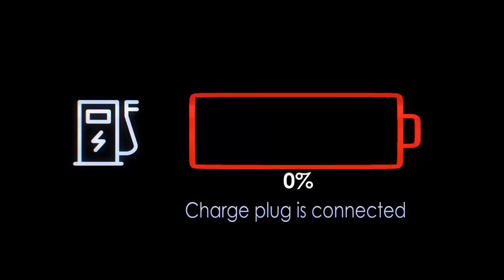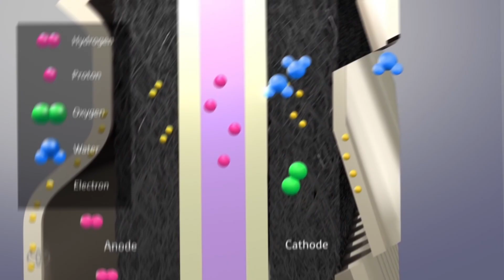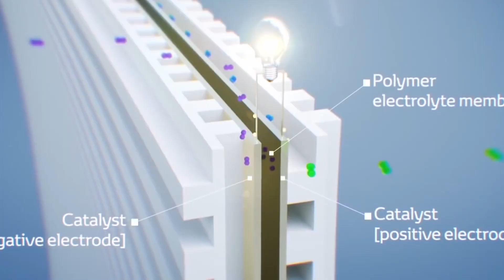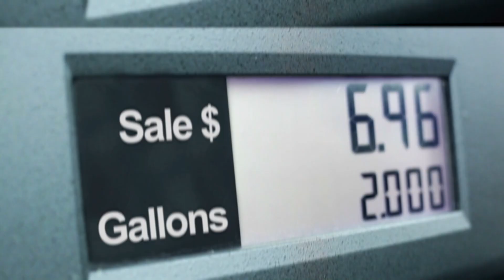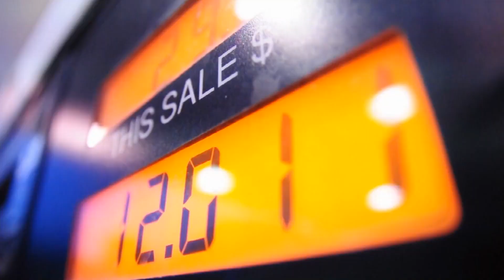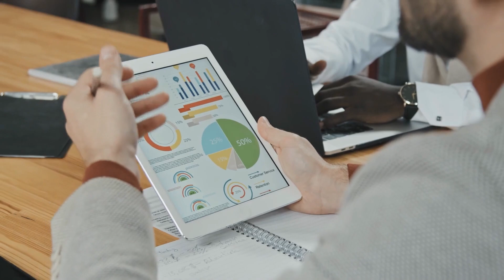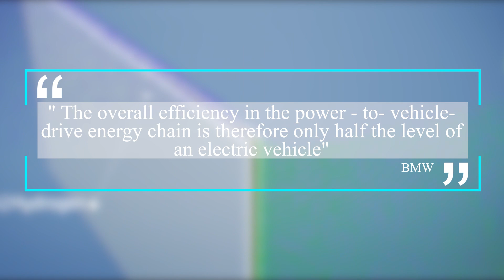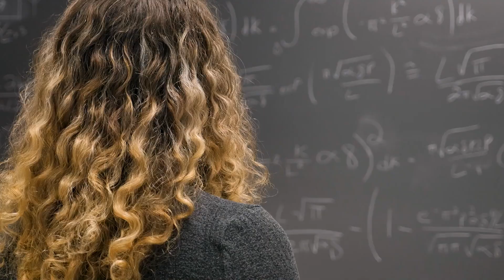Why Hydrogen Cars Flopped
In today's video we look at Why Hydrogen Cars Flopped...Keep watching to see hydrogen car and how hydrogen works and why there is the hydrogen fuel cell in hydrogen cars. The hydrogen fuel on hydrogen fuel cell car is interesting. We will take a look at hydrogen vs electric cars and what even is green hydrogen and hydrogen power. We will do a deep dive into hydrogen car vs electric car and also electric vs hydrogen cars. Is the hydrogen vehicle worth this. Wht is the difference hydrogen cars vs electric cars. We will also take a look at a hydrogen car explosion

Inspired by Why Hydrogen Cars Flopped

Inspired by Why Hydrogen Cars Will Be Tesla’s Biggest Threat

Inspired by Why Elon is Wrong About Hydrogen Fuel

Inspired by The Truth about Hydrogen

Inspired by Here's Why Toyota's New Hydrogen Car is the Future (Goodbye Tesla)

Inspired by Elon Musk about Hydrogen Cars

Inspired by Vacuum Pressure Hydrogen fuel cell defeats high gas prices using hydrogen from H2O.

Inspired by I Drove 900 Miles In A Hydrogen Car: Hyundai NEXO Review

Inspired by I try LIVING with a HYDROGEN FUEL CELL car...